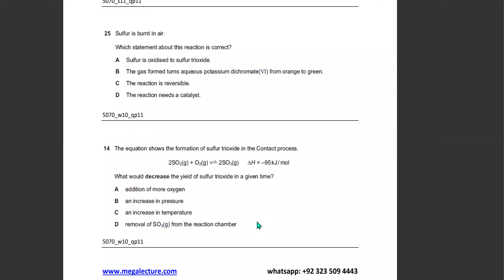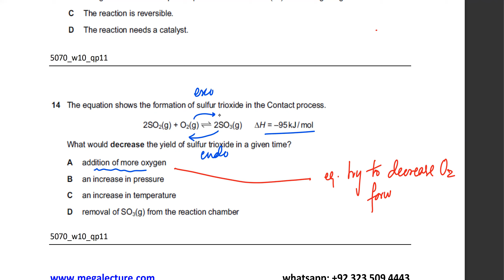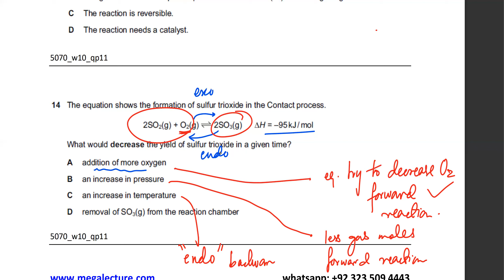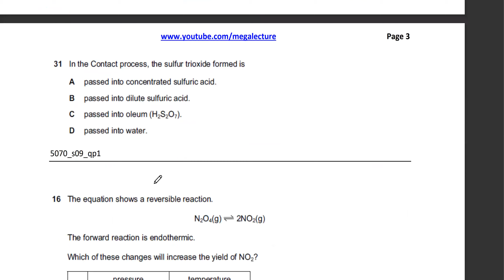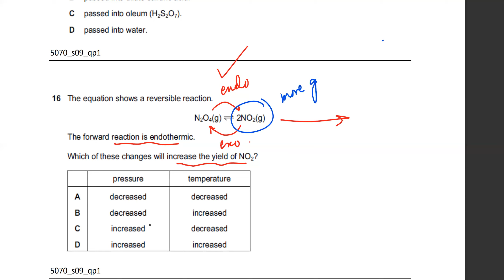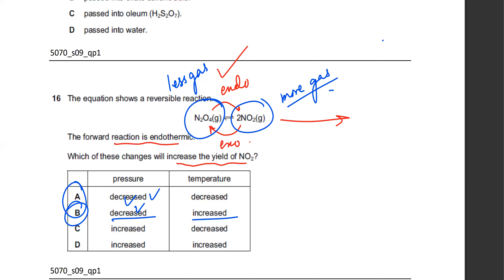16 Sep 2021 - O Level - iGCSE CHEM - Chemical Equilibrium - Exothermic and Endothermic Reaction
16 Sep 2021 - O Level - iGCSE CHEM - Chemical Equilibrium - Exothermic and Endothermic Reaction
Chemical Equilibrium
Chemical equilibrium, condition in the course of a reversible chemical reaction in which no net change in the amounts of reactants and products occurs. A reversible chemical reaction is one in which the products, as soon as they are formed, react to produce the original reactants.
Exothermic and Endothermic Reaction
Chemical reactions that release energy are called exothermic. In exothermic reactions, more energy is released when the bonds are formed in the products than is used to break the bonds in the reactants. Chemical reactions that absorb (or use) energy are called endothermic.